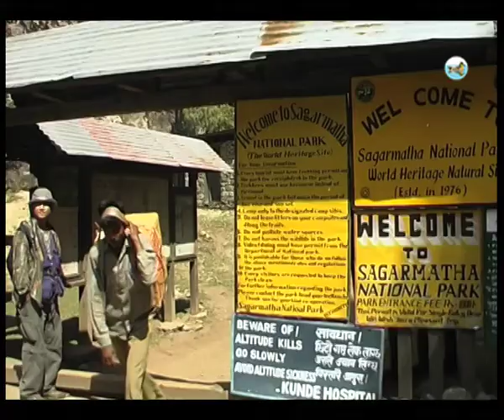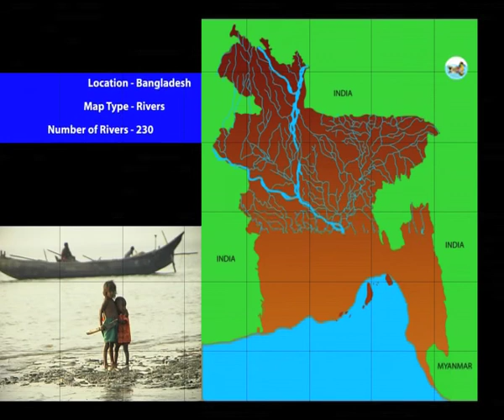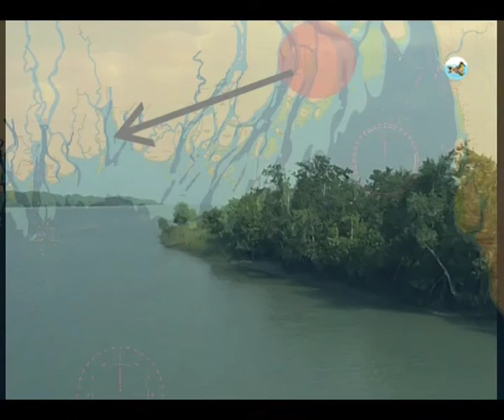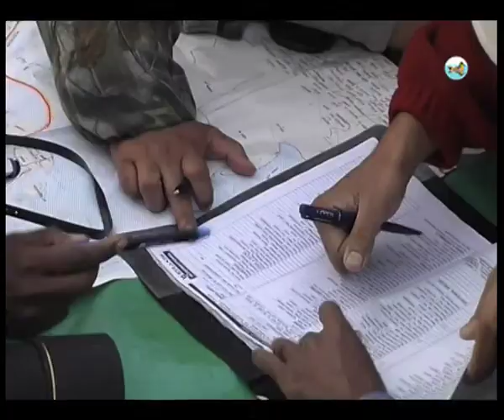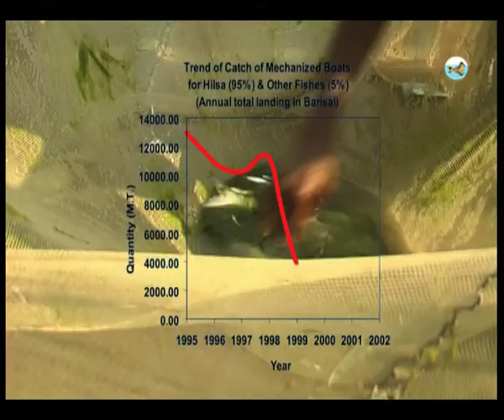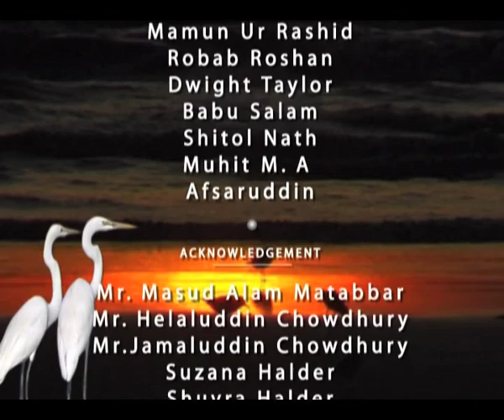From the Mountains to the Mudflats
A documentary by Ronald Halder on coastal water bird survey of Bangladesh.